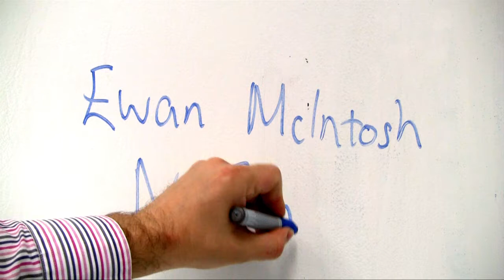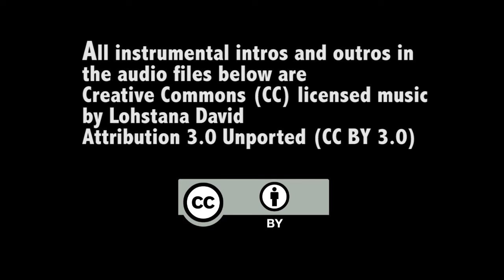Thought leaders series: Ewan McIntosh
Interview with Ewan McIntosh from NOTSOH by Stephan Ridgway, TAFE NSW - Sydney Institute as part of the Thought leaders series of conversations.